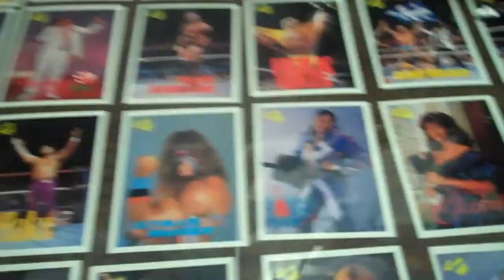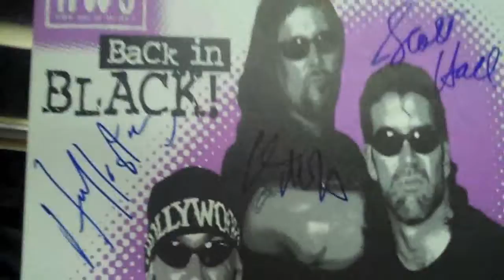Here is a quick tour of Crockett s desk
Check out what goes on at Crockett's desk!